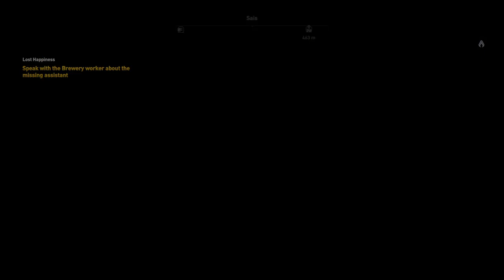ASSASSIN‘S CREED ORIGINS #9